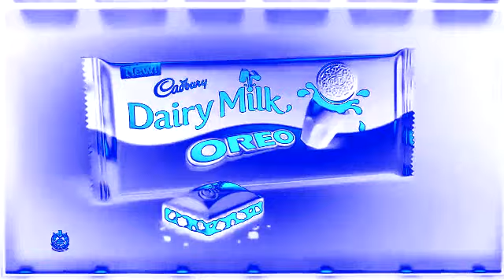[REQUESTED] Cadbury Dairy Milk OREO Effects - Preview 2 Effects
Requested by one of my awesome friend: @win10sonicgamer